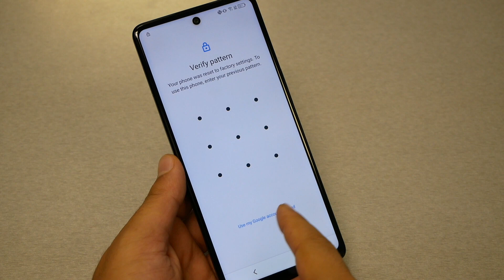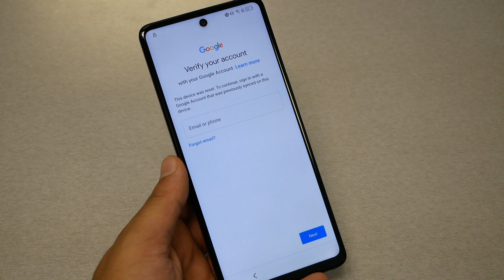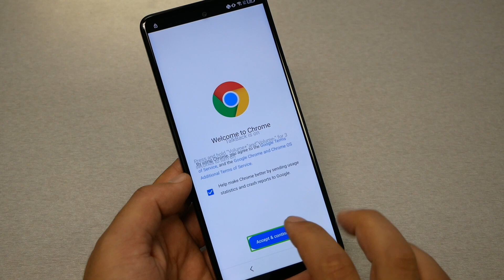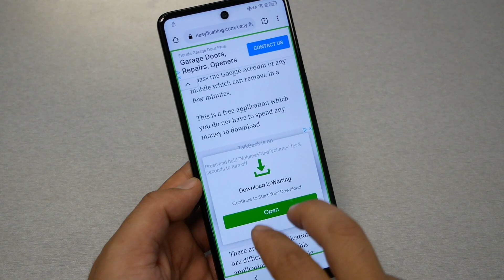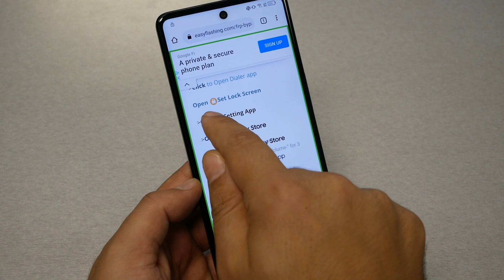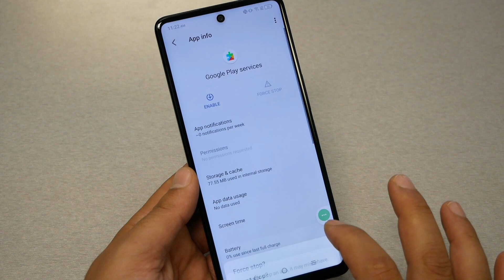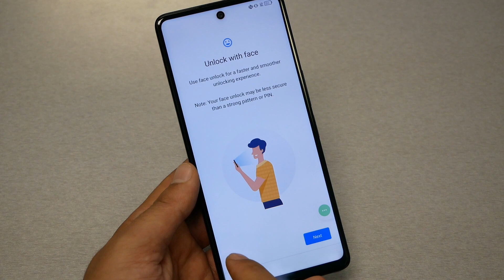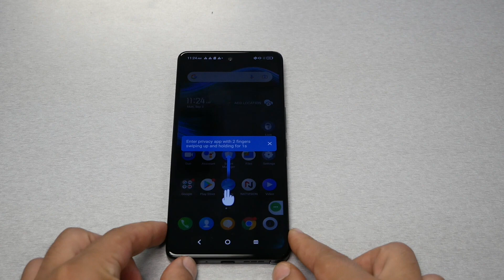TCL Stylus 5G How to bypass google activation screen FRP for metro by t-mobile